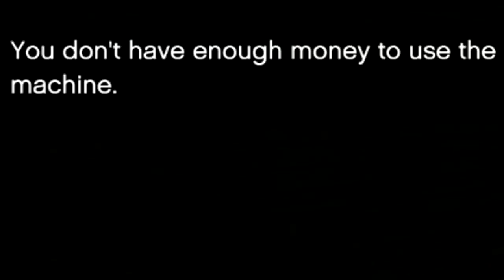Venom has CRAZY *NEW* Powers! | GTA 5 Venom Mod 2.0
Join Tony as he explores the NEW Venom mod in his old school way of commentating!
Well.. I had to show you all the new things in this Venom update before I could go and use them on Venom enemies! Yes, Venom Enemies :D The enemy, ally and killer features have finally been added to the Venom mod, and it's great. I had an ally fight with me against 2 enemies and 1 killer, great times. The spike ability has been added also, you can shoot spikes from your venom symbiot thing into the ground, and they will come out from the ground beneath your enemy and destory them. You can also just shoot a wave of spikes in every direction around you, pretty cool! :D Anyway, if you read this, write "Bacon" in the comments